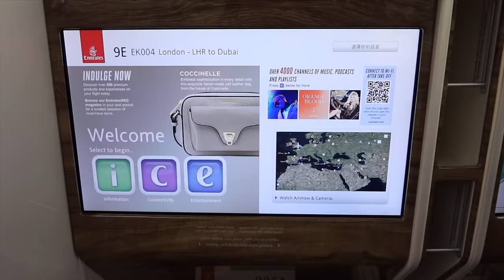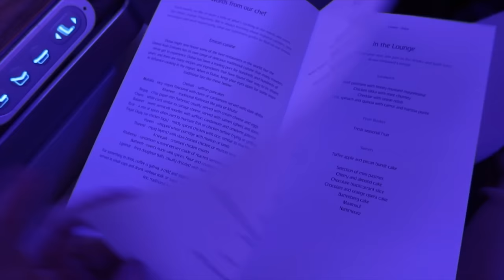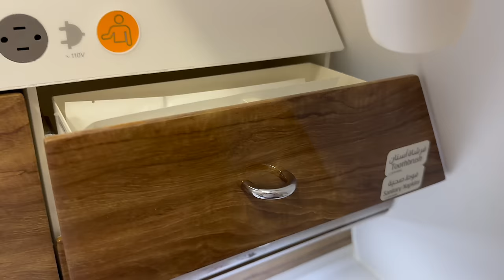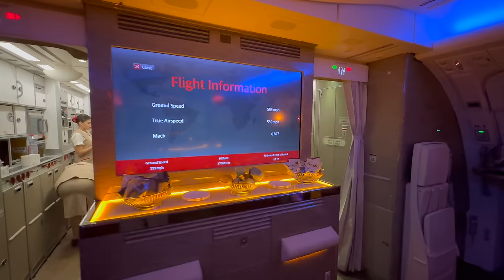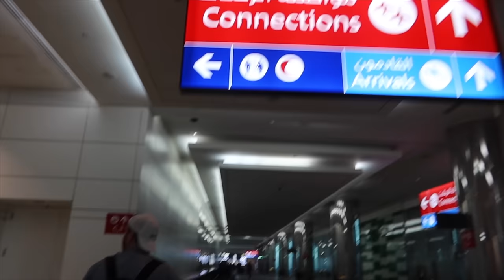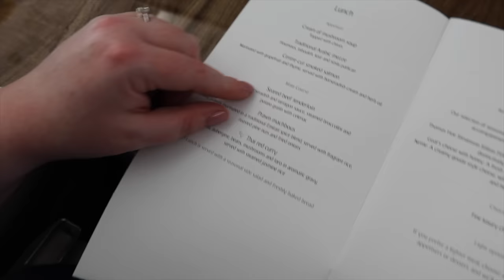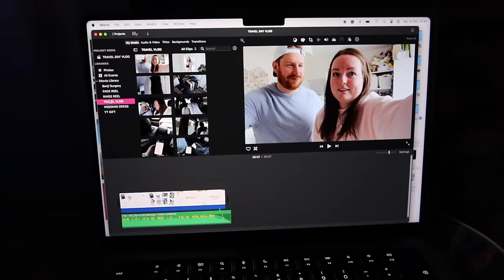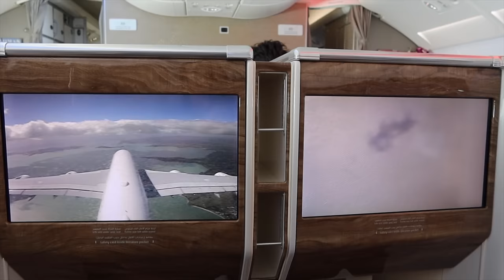TRAVEL DAY VLOG! ✈️ Flying Emirates Business Class London to Auckland 🌎 Honeymoon Trip & A380 Review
Welcome to the first vlog of our World Cruise series! 🌍 We travelled 23 hours to New Zealand from the UK, and as this was a special Wedding/Honeymoon/30th Birthday trip, we went Business Class with Emirates. It was the most incredible experience, and we both loved every second. The quality, service, crew and attention to detail were like nothing we've ever experienced on board, it was so special and we loved it so much. Brogan & Benji xx

0:00 Welcome to the vlog! 👋
2:59 travel to Heathrow 🚕
3:20 check-in at T3 🛂
4:39 Emirates Business Class Lounge (Heathrow) 🍴
8:06 London to Dubai 🇦🇪 Emirates A380-800 Review
15:43 Layover in Dubai (Business Class Lounge) 🍴
19:04 Dubai to Auckland 🇳🇿 16 Hours in Business Class
23:49 Landing in New Zealand 🛄
24:50 See you in the next vlog! 🥰